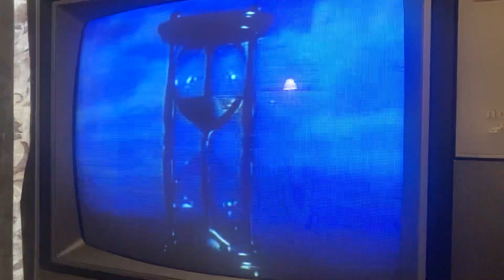Days Of Our Lives - July 1974 Opening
Opening from DOOL that was recorded in July 1974. Cannot upload the full episode because of Sony, but I saved this degrading recording and here’s the result.

This is for @andrewscungio3200.